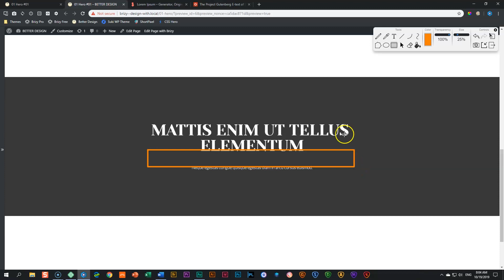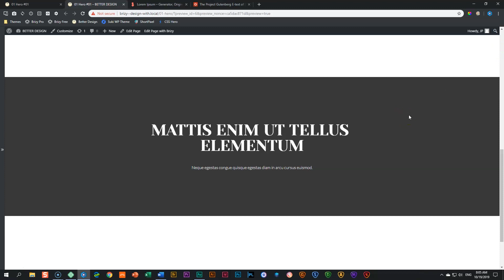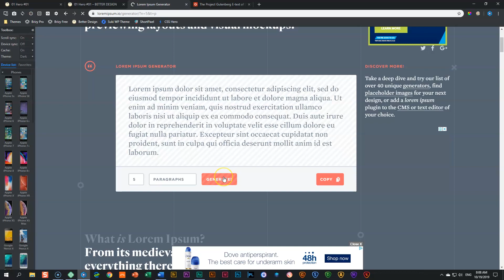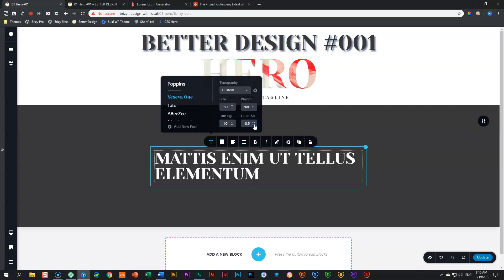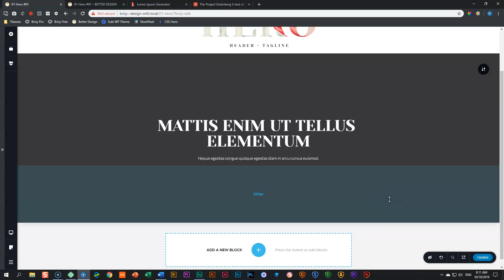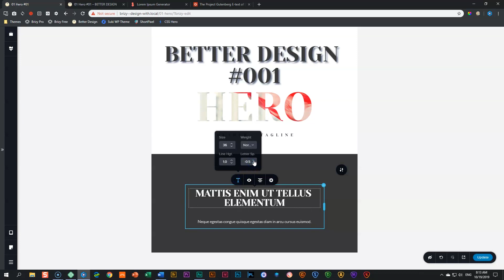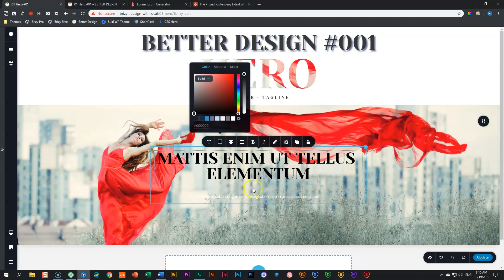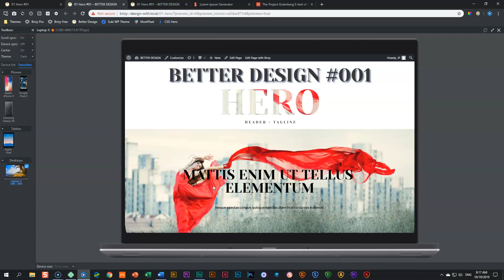Main Heading with Sub Heading | Better Design | Episode 1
Design for beginners and newcomers to website making. In Episode 1 we design the base necessity: a hero banner.

BETTER DESIGN is part of the Websites 4 Beginners range. Instead of unnecessary balderdash, every episode teaches a design concept, and introduces important terminology along the way.

💗💗💗 Websites 4 Beginners is a teaching platform dedicated to newcomers to the world of website creation. You’ll learn how to make websites in no time. No coding needed—EVER! If you can work with PowerPoint, Prezi, Keynote or Google Slides, you can make websites.